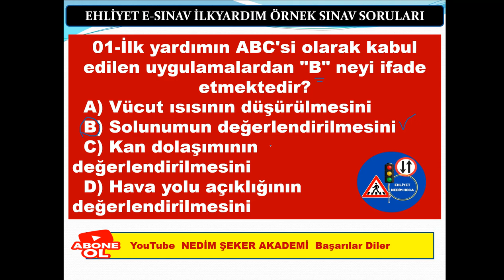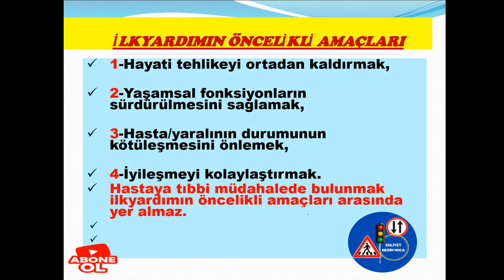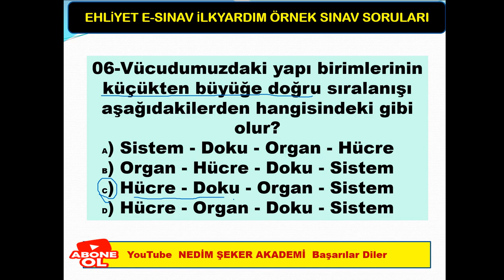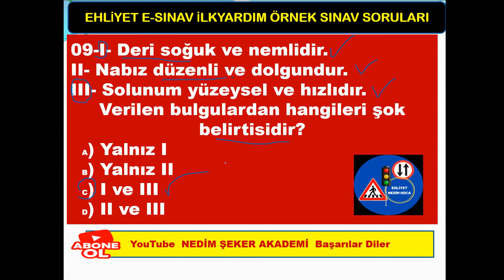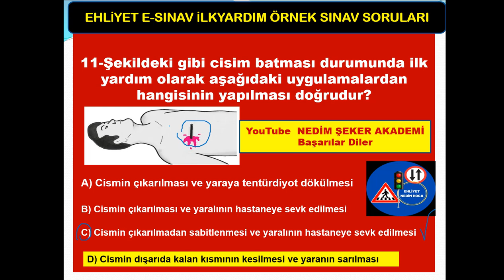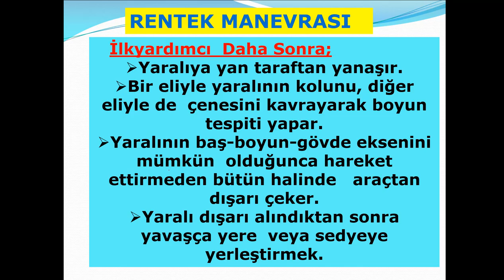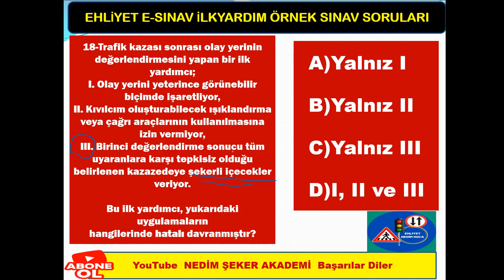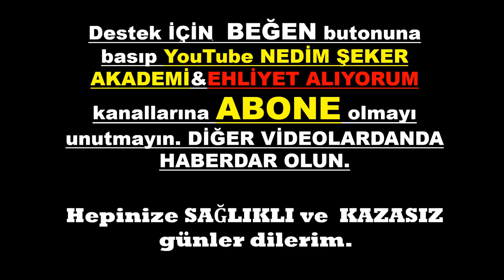SORULARI VE CEVAPLARI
İlk Yardım Sınav Soruları 2023
EN ÇOK SORULAN İLKYARDIM SORULARI / Ehliyet Sınav Soruları 2023
EN ÇOK SORULAN İLKYARDIM SORULARI / Ehliyet Sınav Soruları 2023 / İlk Yardım Dersi / Çıkmış 20 Soru
2022 EHLİYET SINAV SORULARI ÇIKMIŞ SORULAR ÇÖZ KAZAN-43
2022 Ehliyet Sınav Soruları Çıkmış Sorular Çöz-43
ÇÖZ KAZAN EKİM2022 KASIM2022 EHLİYET TRAFİK BANKO SINAV SORULARI -42
ÇÖZ KAZAN/ 2022 EKİM EHLİYET SINAV SORULARI/ 2022 KASIM EHLİYET SINAV SORULARI/ÇIKMIŞ SINAV SORULAR
TRAFİK EKİM2022 KASIM 2022 SORULARI VE CEVAPLARI -32
2022TRAFİK SORULARI TRAFİK SORULARI VE CEVAPLARI - ÇIKMIŞ SORU ÇÖZ-26